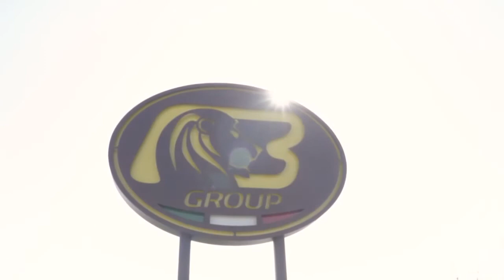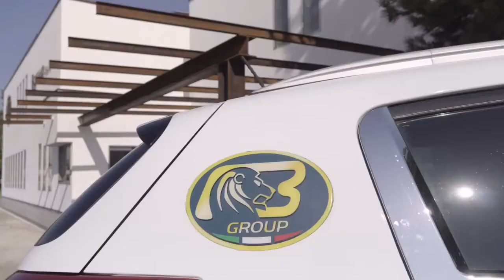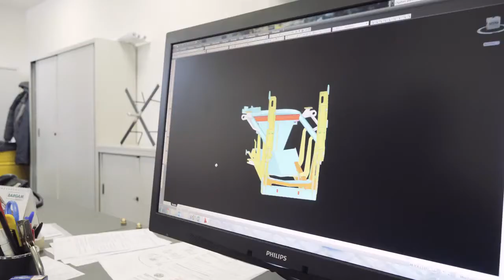Project Generazioni insieme- Manufacturing Zone - Sonia & Bgroup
Progetto realizzato con CISL ed Area Metropolitana di Bologna